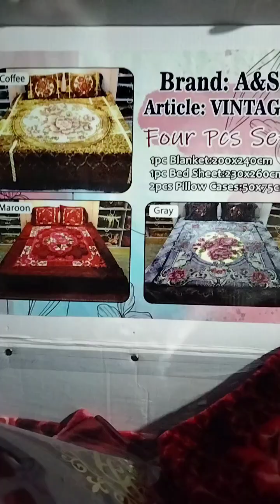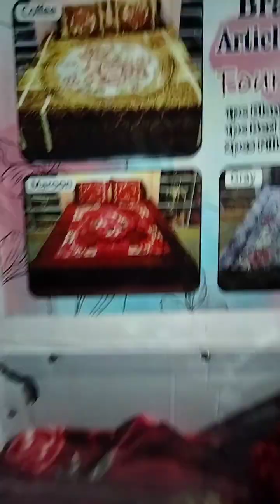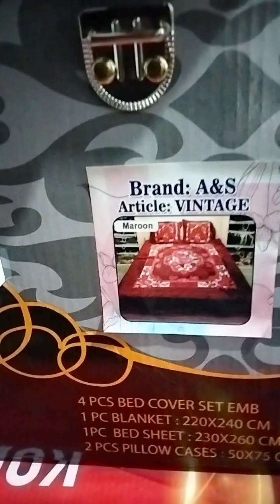online shopping 🛍️🛒 Luxury blanket set 4pc#vintage